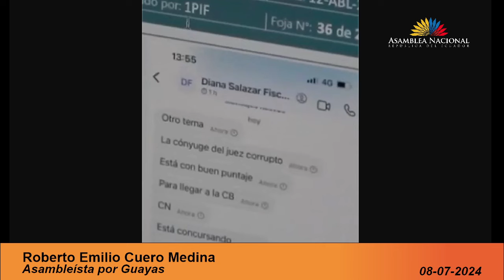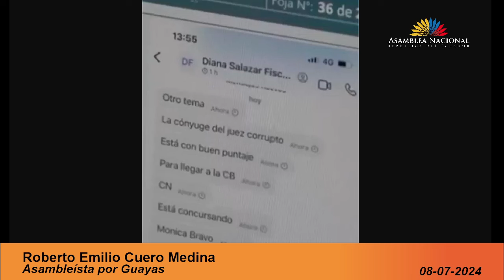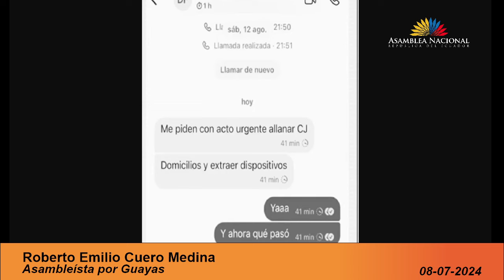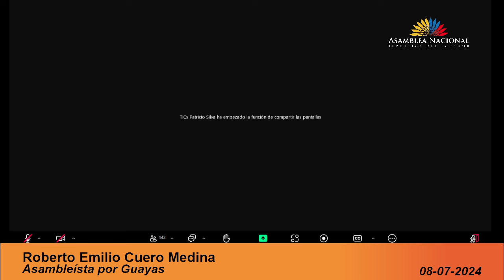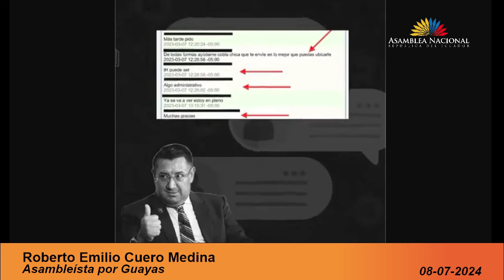Asambleísta Roberto Cuero - Sesión 942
08 de julio de 2024
Conocer y resolver respecto de la Recomendación de Archivo de la Comisión de Fiscalización y Control Político sobre el Juicio Político en contra del doctor Wilman Gabriel Terán Carrillo, como Presidente del Consejo Nacional de la Judicatura; y doctora Ruth Maribel Barreno Velín, ex Vocal del Consejo de la Judicatura, de conformidad con el numeral uno del artículo 83 de la Ley Orgánica de la Función Legislativa.